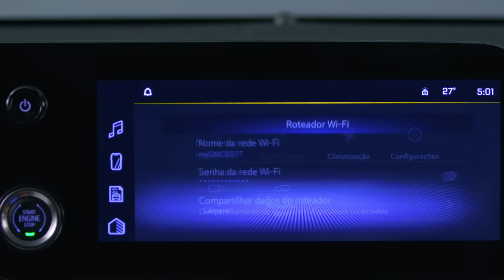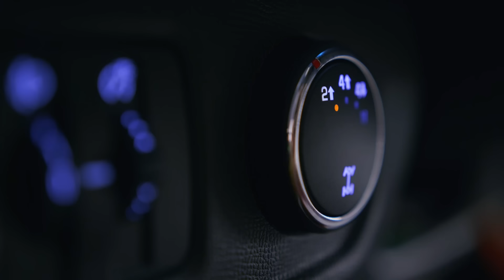NOVA CHEVROLET S10 2025: É A MELHORCAMINHONETE MÉDIA?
Buscando ganhar mais relevância e maior participação no segmento de picapes médias, a Chevrolet acaba de apresentar a nova S10, que chega ao mercado com novidades no visual e no interior, além de trazer mais tecnologia.

Como grande destaque, a nova Chevrolet S10 teve a dianteira totalmente reestilizada, ganhando grade cromada na versão de topo e novo desenho do capô, com vincos mais marcantes. Os para-lamas também ganharam novo desenho, com ressaltos para deixá-los ainda mais encorpados e imponentes.